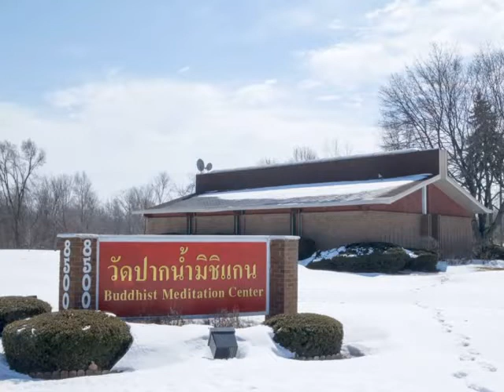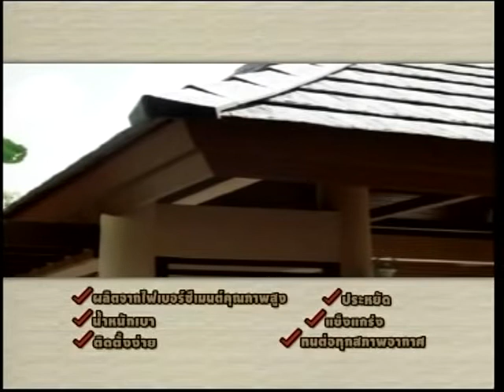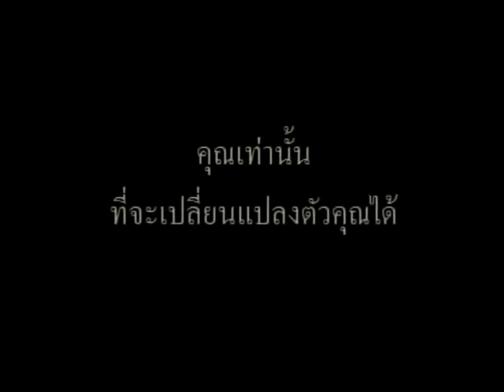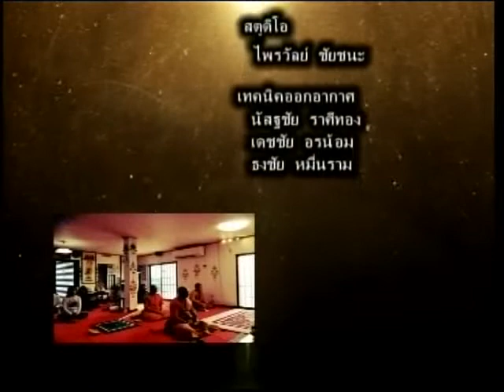รายการ ศาสนกิจคณะสงฆ์ไทย ออกอากาศ วันที่ 050363